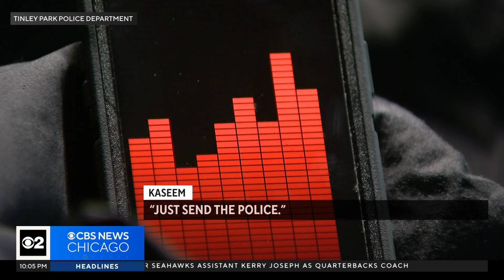911 Call Reveals Tinley Park Man's Behavior After Alleged Family Murder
Maher Kassem is charged with the murder of his wife and three daughters, and authorities say he himself called 911 after their deaths. CBS 2's Jermont Terry reports.